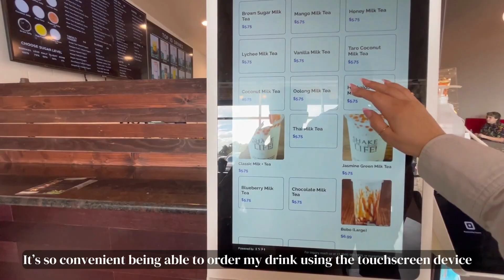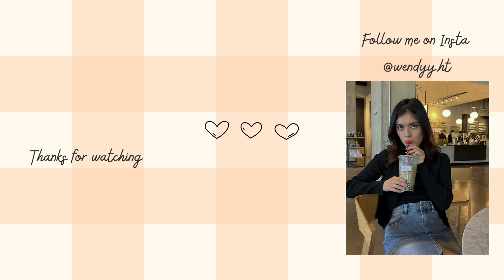weekly vlog: gloomy days, fall shopping, cozying up to colder weather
In this week's vlog, I'm back on track after being sick and ready to welcome the colder weather. It's finally starting to feel like fall!

» ABOUT ME Hello there my name is Wendy! I'm based in Austin, TX.

Music by MadGlitch, Jasper The Cat - New Retro Wave Mango Milk Bubble Tea